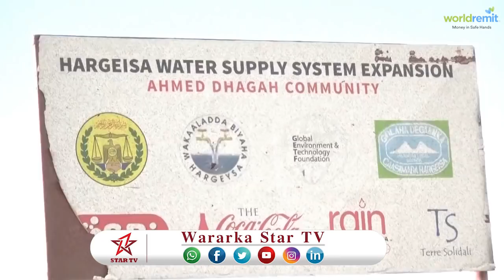DAAWO FAYSAL CALI WARAABE OO KORMERAY MASHRUUCA BIYO BALAADHINTA HARGEYSA